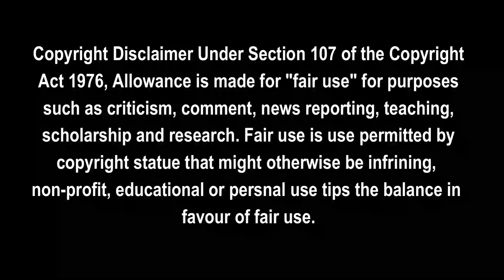LUFFY GEAR 5🔥 | ONE PIECE 1071 REACTION MASHUP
Please support by buying me a coffee :)